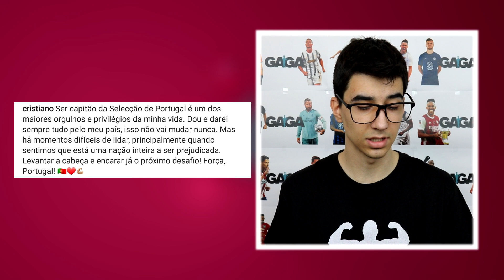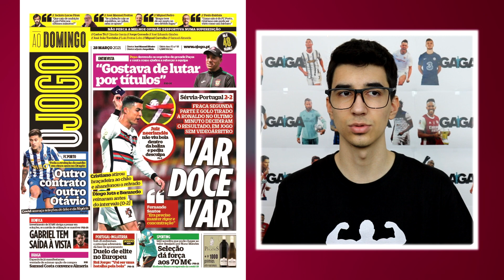Portugalci opleli po Srbiji i sudijama: POKRADENI SMO! - ANALIZA UTAKMICE